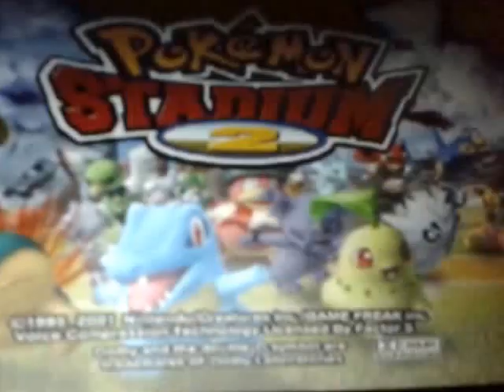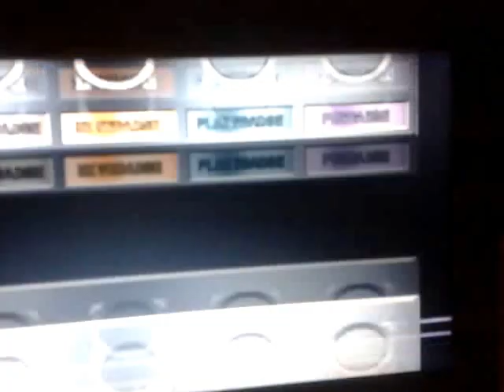pokemon stadium 2 chanllgen cup poke ball lv 30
battles 1 and 2